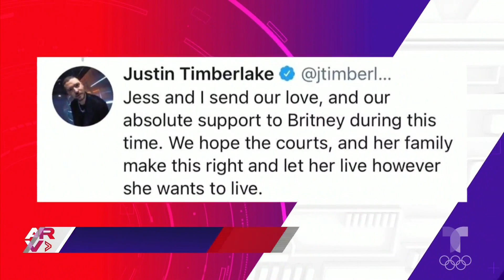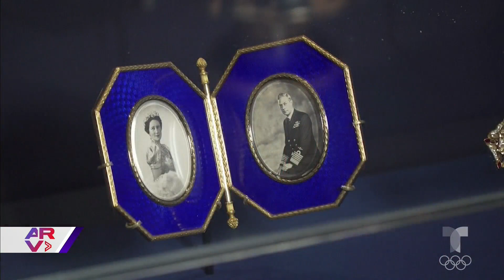Famosos ARV: Britney Spears ruega su libertad, exhiben objetos del príncipe Felipe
Video oficial de Al Rojo Vivo. Britney Spears pidió a un juez que le regrese la tutela sobre sus finanzas y su vida persona, Buckingham exhibe objetos del príncipe Felipe.